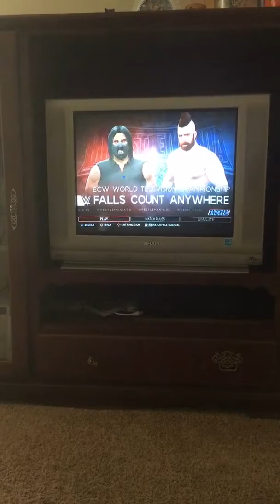Wm32 sean vs sheamus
Sean debut at wm32 and faces sheamus for the ecw television championship and gives it all he got until a broke kick outta nowhere hit him and light out!